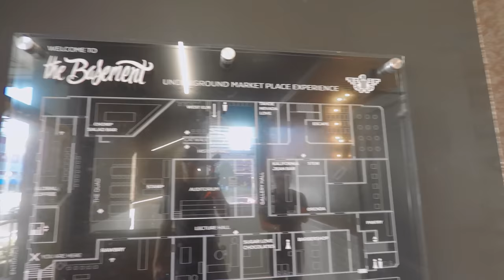Reno Creator Meetup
Gear: GoPro Hero 5 Black, Rode Mic & DJI Phantom 3 Standard